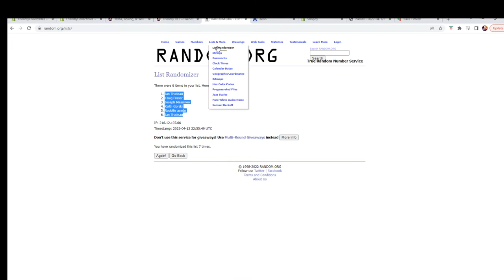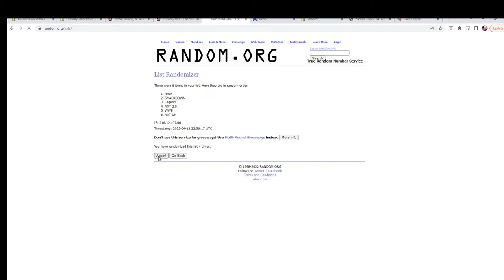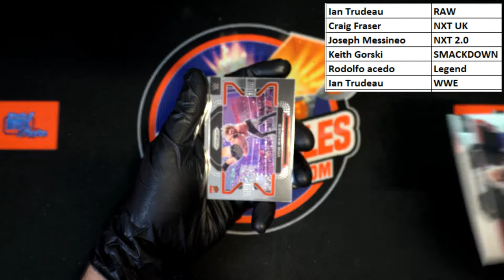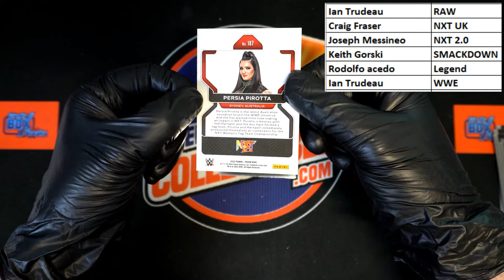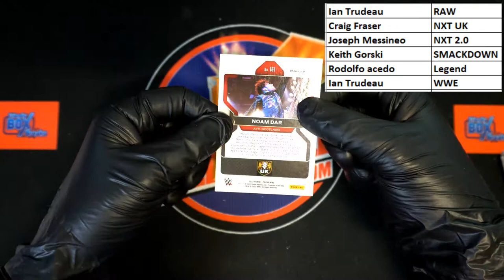2022 Panini Prizm WWE Hobby Pack ID 22WWEPACK302